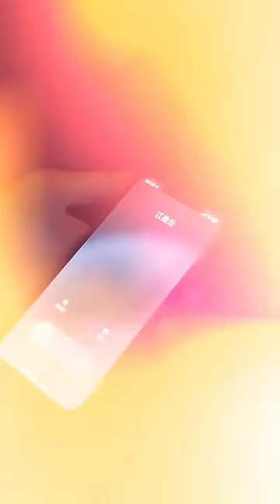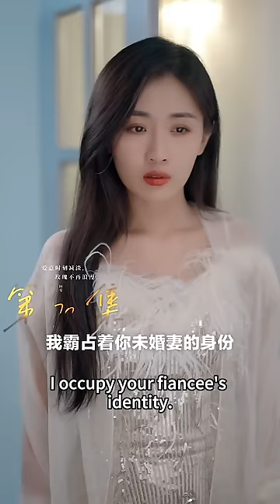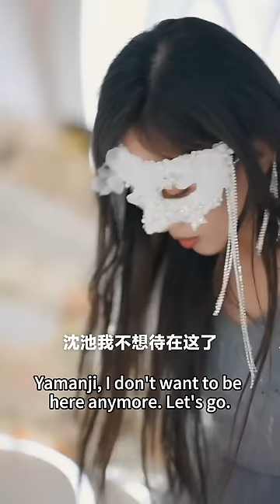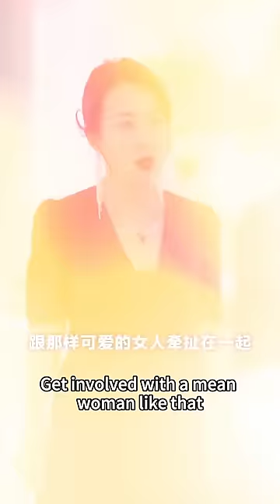Girl collapsed when her scars were revealed, CEO felt distressed and started to investigate truth